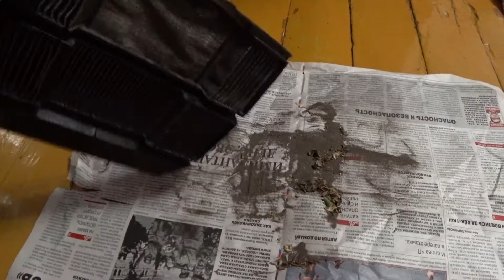Levin захворал. Молдинг лобаша Subaru спустя месяц.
Toyota Corolla Levin AE101 не перестаёт "радовать", как будто бы вошел в тренд подцеплять одну болячку за другой. А я его доктор. Собрался менять тормозные колодки, на тебе выдавленную смазку из под пыльника ШРУСа. Ошибка ДВС номер 12 и напоследок подарочек из под капота. Не забываю и о субарике. Пара слов о верхнем молдинге лобового стекла на Subaru Forester SF спустя месяц эксплуатации. Покажу на сколько забивается салонный фильтр всего за пол года.